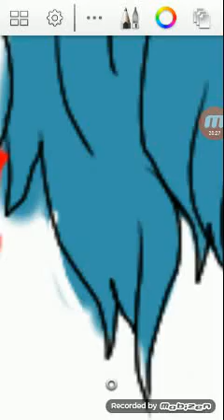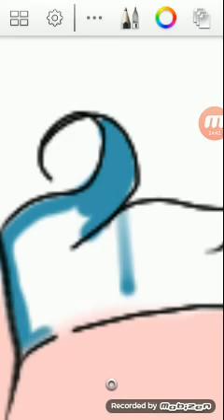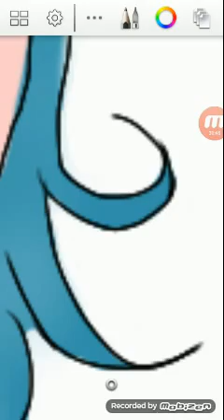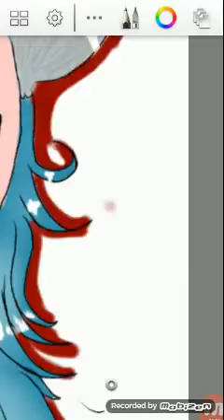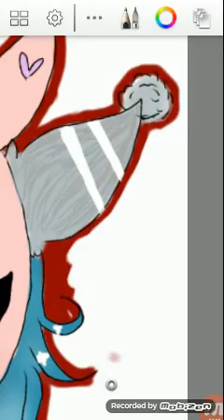Seaberry .::Speed paint::.